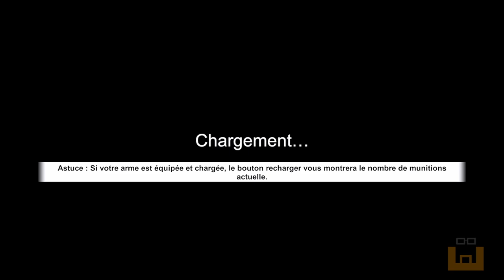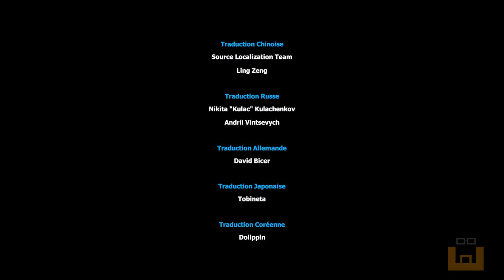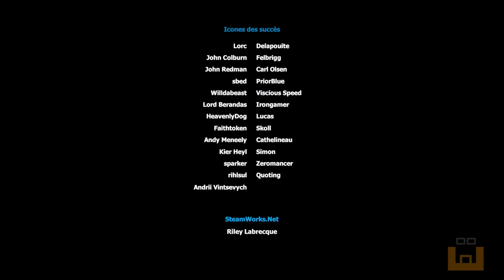Witch Hunt - Episode 3